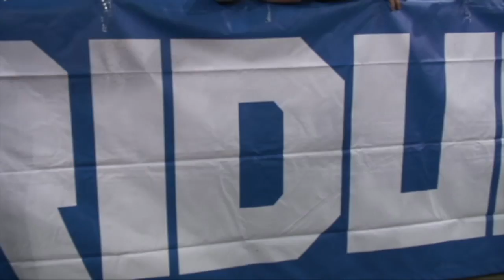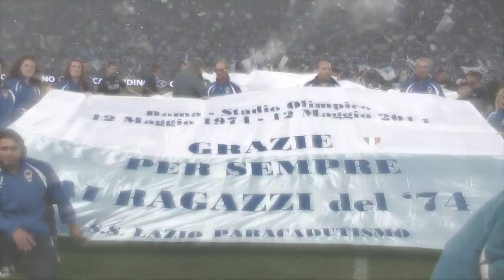"Immenso Amore" - Trailer Ufficiale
Trailer del primo DVD interamente dedicato alla grande festa del 12 Maggio. Rivivete con noi la gloria della prima squadra della Capitale!
Dal 24 giugno in edicola!